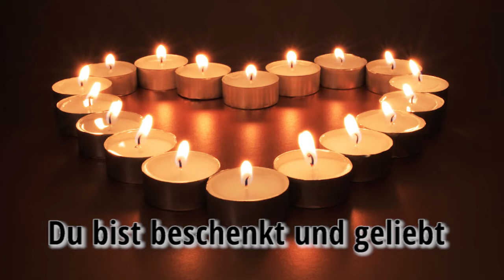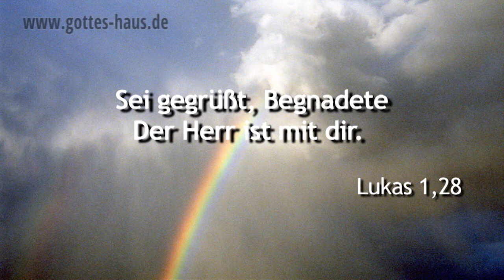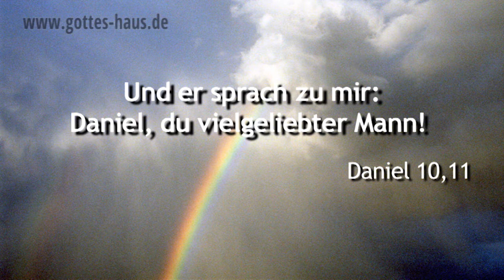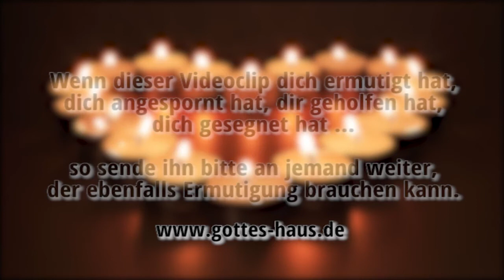Du bist beschenkt und geliebt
Als der Engel einst zu Maria trat und sie ansprach, sagte er zu ihr: „Du bist beschenkt mit großer Gnade!". Als er Jahrhunderte zuvor zu Daniel gesandt wurde, sagte er zu ihm: „Du bist ein Vielgeliebter!". Beide Menschen waren Gott bekannt -- und sie waren begnadet und vielgeliebt. Weißt du, dass Gott dich heute ganz genauso anspricht?
Er denkt genauso über dich, will dich genauso beauftragen und beschenken wie sie. Du bist beschenkt mit großer Gnade und vielgeliebt von Gott!
Sowohl Maria wie Daniel bekamen einen göttlichen Auftrag, beide waren gehorsam, beide empfingen etwas von Gott. Beide demütigen sich unter die mächtige Hand Gottes und waren für seine Pläne verfügbar.
Und er kam zu ihr hinein und sprach: Sei gegrüßt, Begnadete! Der Herr ist mit dir.
Lukas 1,28

Und der Engel sprach zu ihr: Fürchte dich nicht, Maria! Denn du hast Gnade bei Gott gefunden.
Lukas 1,30

... Denn du bist ein Vielgeliebter. So achte nun auf das Wort ...
Daniel 9,23

Und er sprach zu mir: Daniel, du vielgeliebter Mann! Achte auf die Worte, die ich zu dir rede, und steh an deinem Platz! Denn ich bin jetzt zu dir gesandt.
Daniel 10,11a